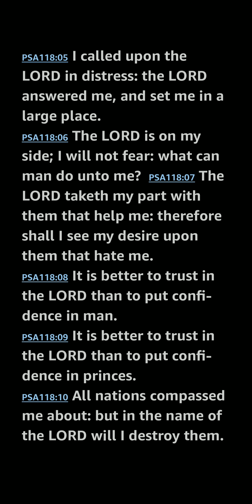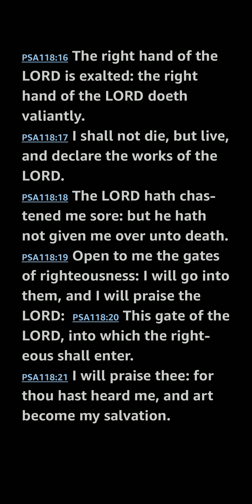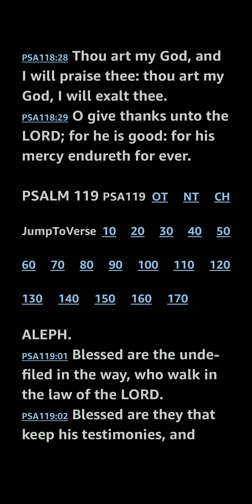Psalm 118 KJV